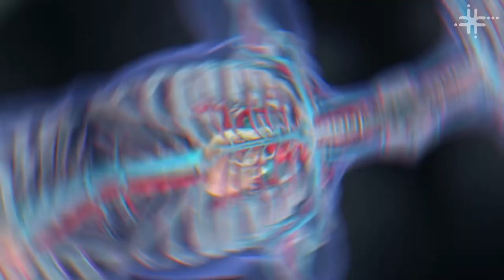Fique Sabendo - Movimentos post-mortem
Não criemos pânico. Tudo faz parte do processo natural de decomposição.

O estudo completo ainda não foi divulgado, mas é uma continuação de uma pesquisa anterior que acompanhou, durante seis meses, os cadáveres da Instalação Australiana para Pesquisa Tafonômica Experimental (AFTER, em inglês), também apelidada de “fazenda de cadáveres”.

Ela foi publicada Forensic Science International: Synergy.